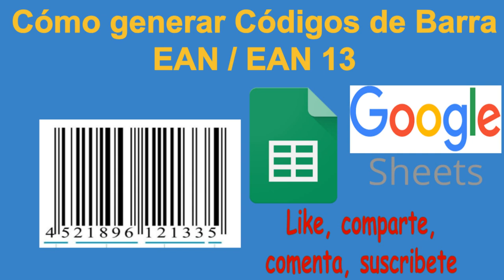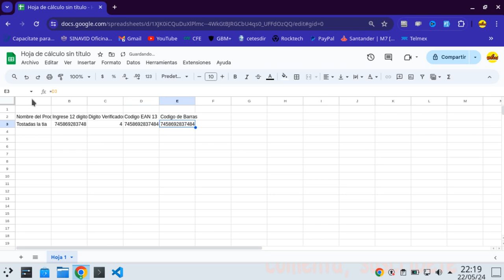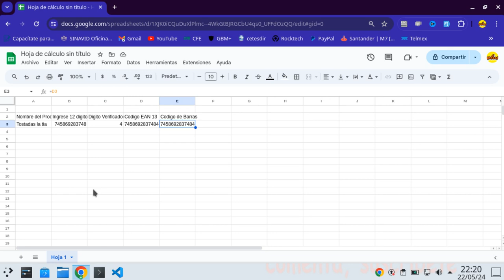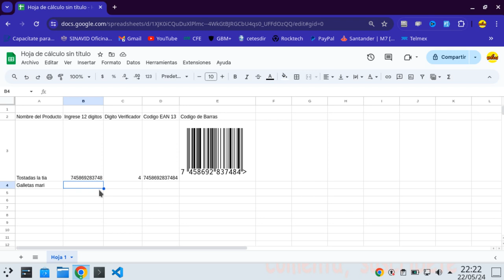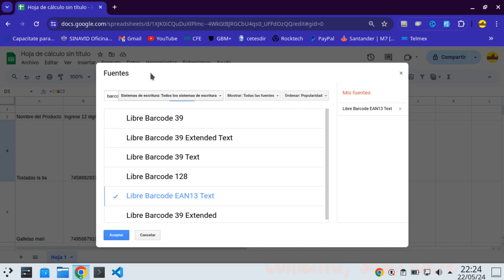Como generar códigos de barra EAN 13 en Google Sheets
En este video aprendemos a generar códigos de barra EAN 13, a diferencia de Excel, aquí no necesitas instalar ninguna fuente, pues google Sheets ya cuenta con más de 100 tipos de letra y entre ellas cuenta con diferentes tipos para genera códigos de barras, como 39, Ean 13 y algunos otros, al ancho y alto del código de barras lo puedes personalizar según tus necesidades.

Marcas de tiempo:
00:00 Inicio